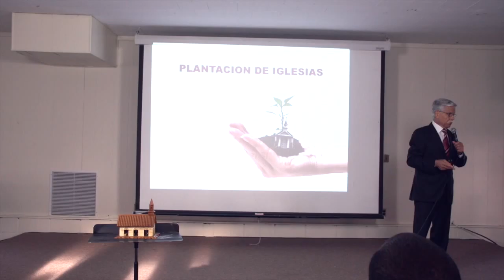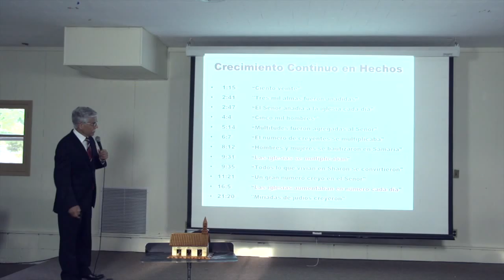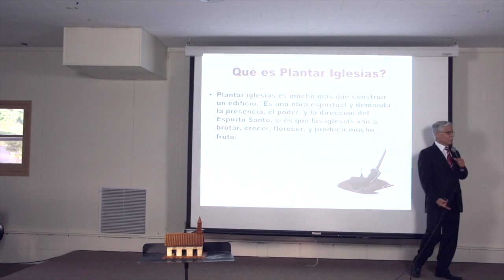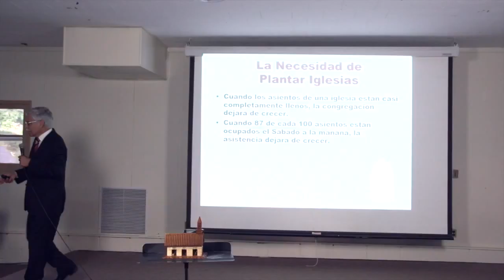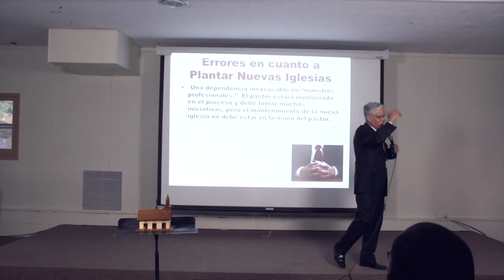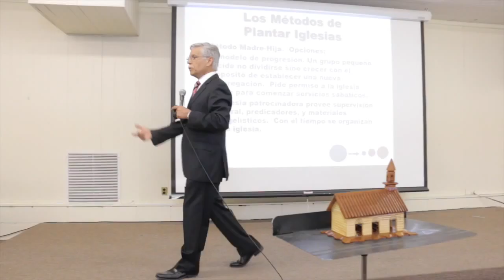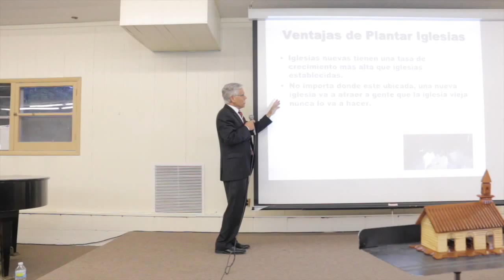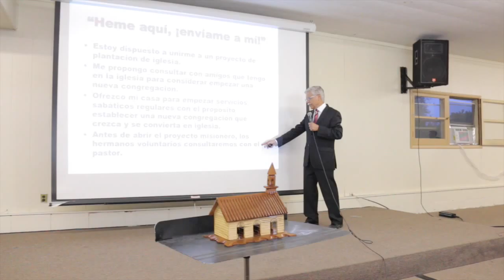Visión de Plantar Iglesia